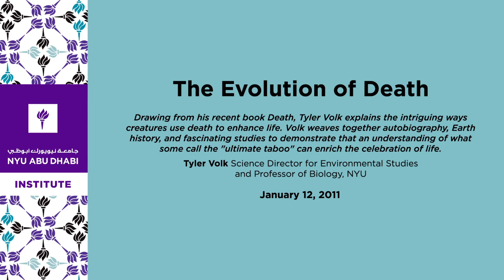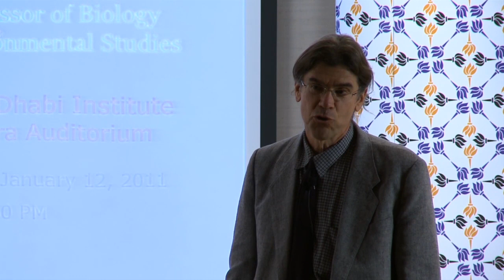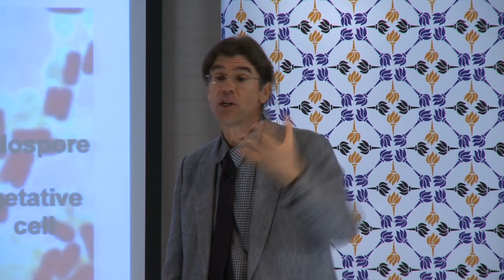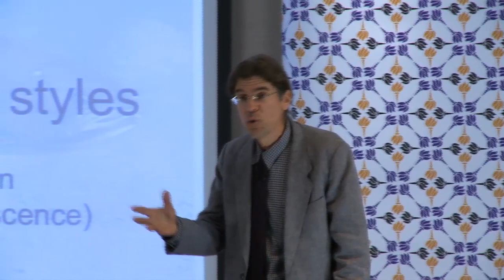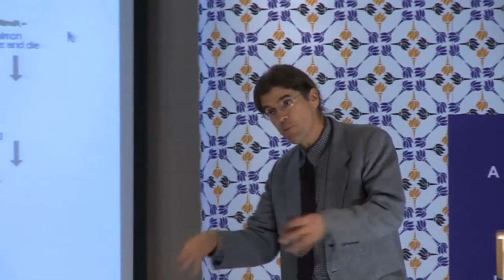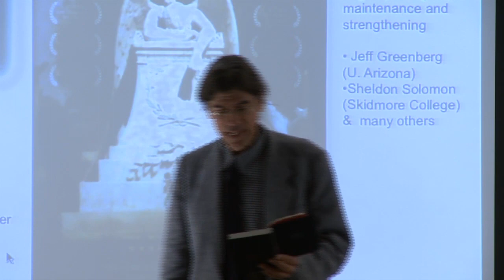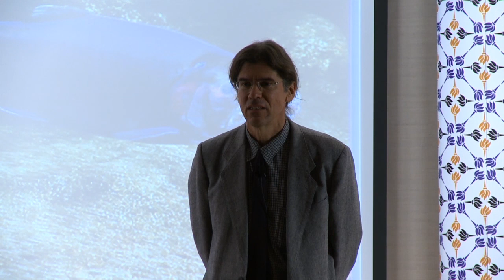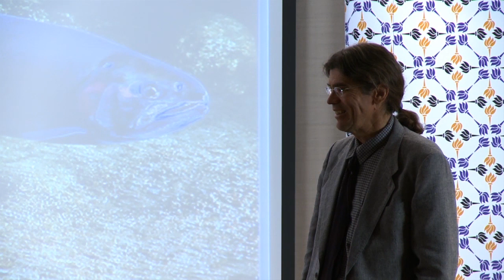The Evolution of Death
Drawing from his recent book "Death", Tyler Volk explains the intriguing ways creatures—including ourselves—use death to enhance life. The exquisite schemes and styles of death that have emerged from evolution have been essential to the great story from life's beginnings to ancient human rituals surrounding death and the existential concerns of human culture and consciousness today. Volk weaves together autobiography, biology, Earth history, and fascinating studies to demonstrate that an understanding of what some call the "ultimate taboo" can enrich the celebration of life.

Tyler Volk
Science Director for Environmental Studies and Professor of Biology, NYU